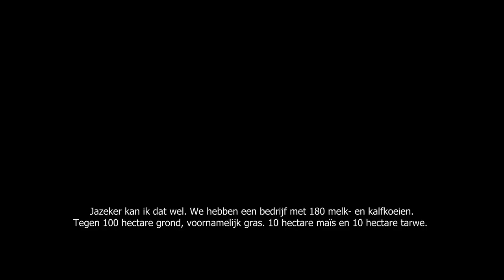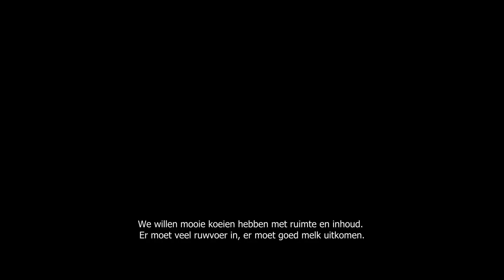Mts Langereis - Ten Boer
Adrian Langereis vertelt meer over zijn ervaring met Semex en het gebruik van gesekst sperma.